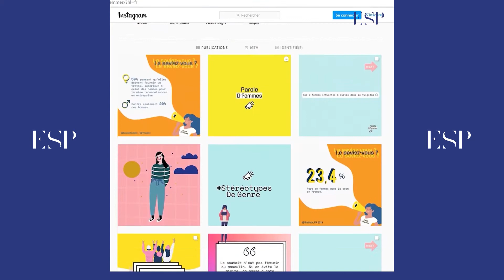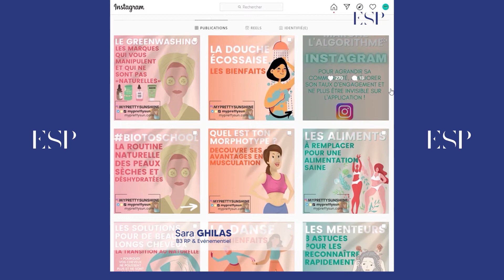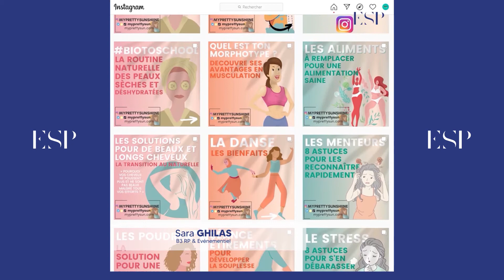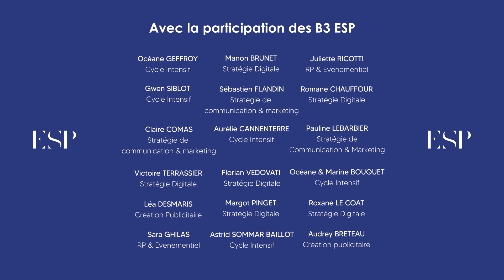🎙 Interview PITCH MYSELF ESP 2020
🎓 Intéressé par les métiers de la communication ? Découvrez l'ensemble des formations proposées par l'ESP
👇  INFOS EN DESCRIPTION : résumé et liens utiles 👇

🎙 Les étudiants en Bachelor 3 de l'ESP Lyon ont présenté leur Pitch Myself il y a 3 semaines. Il s'agissait de leur dernière étape pour l'obtention de leur diplôme. En 20 min, ils devaient se placer comme le produit de leur propre stratégie de communication et marketing. Un bon exercice pour faire le point sur leurs compétences et leur place dans le monde de la communication et convaincre un jury d’experts et de professionnels de leurs compétences.
Découvrez leurs réactions à chaud post soutenance !

😍 Un grand merci aux membres du jury qui se sont prêtés à l'exercice :
Elsa Migot, Eve de Palma, Margaux Croës, Térence Revellin, Marianne Llanas, Cécile Eynard, Sylvie Martin Gueffier, Marion Durand, Patrice Toursel, Benoit Lefevre, Krakowiak, Mathilde Yagoubi, Virginie Victor, Natacha Ondet, Xavier Cayon, Pauline Ronzier

👏 Et surtout un grand bravo à tous les étudiants pour leur professionnalisme. Rendez-vous dans quelques mois pour votre remise de diplôme !
Océane Geffroy, Gwen Siblot, Claire Comas, Victoire Terrassier, Léa Desmaris, Sarah Ghilas, Manon Brunet, Sébastien Flandin, Aurélie Cannenterre, Florian Vedovati, Margaux Pinget, Astrid Sommar Baillot, Juliette Ricotti, Romane Chauffour, Pauline Lebarbier, Océane Bouquet, Marine Bouquet, Roxane Le Coat, Audrey Breteau